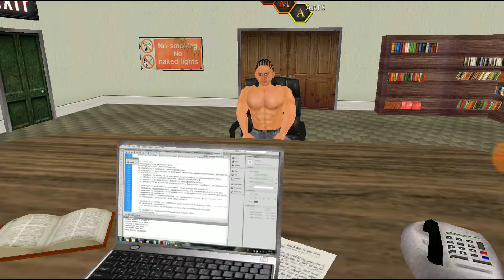Weekend Warriors - Part 76 | The Streak Continues!